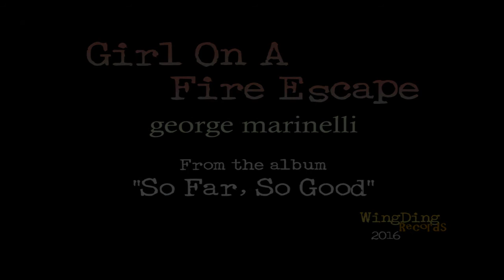Girl On A Fire Escape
"Girl On A Fire Escape" from the album "So Far, So Good."
WingDing Records 2016.
Help stop domestic violence by clicking on the link in the video to make a donation to the Joyful Heart Foundation. No More!!